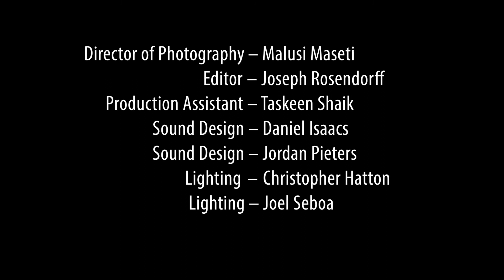Film de Fatale | Cape Town 48hr Film Festival 2019